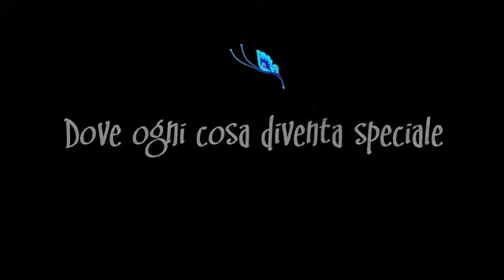Alice nel paese delle meraviglie il Musical Trailer.flv